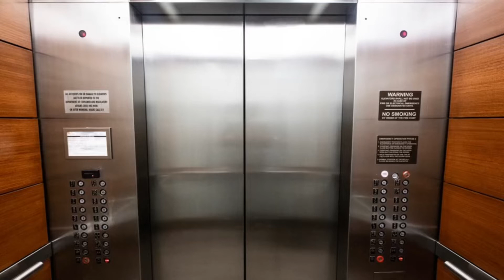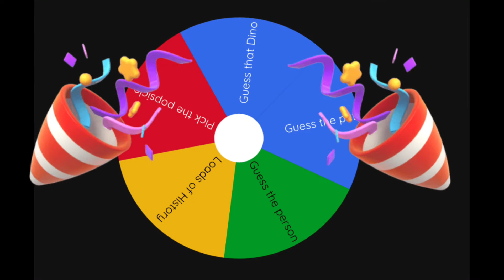Episode Two of News 📰!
In this episode of News I talk about the weather and more!

Made by T.Rex ink studios